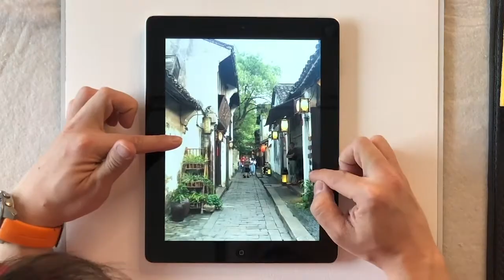Minh Dam - Czerwony Parasol Trailer (PL)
Akwarelowa wideolekcja! Malujemy uliczkę z lampionami z miejscowości Zhouzhuang w Chinach. Film instruktażowy w czasie rzeczywistym z pełnym komentarzem i omówieniem poszczególnych etapów i wykonanych technik malarskich.

"Red Umbrella"
Tutor: Minh Dam
Długość filmu: 75 min
Język: polski